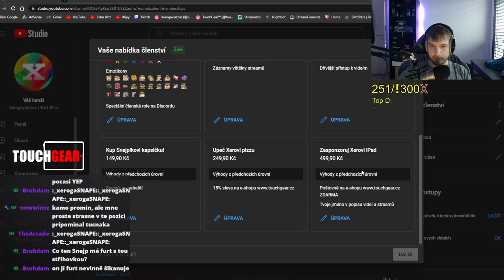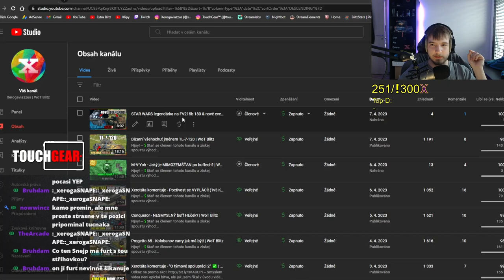Aktualizované ČLENSTVÍ pro rok 2023! | Xerogaviazzus WoT Blitz kanál